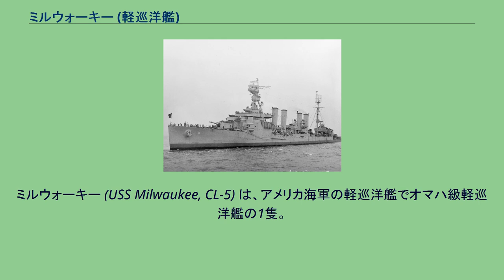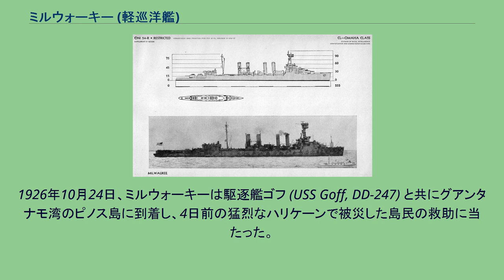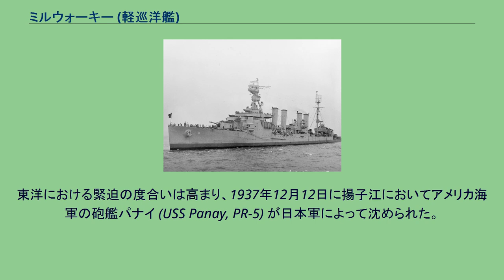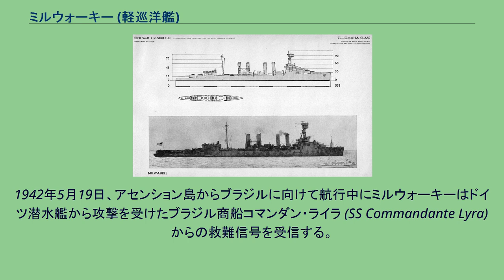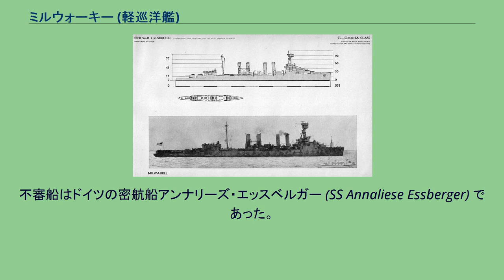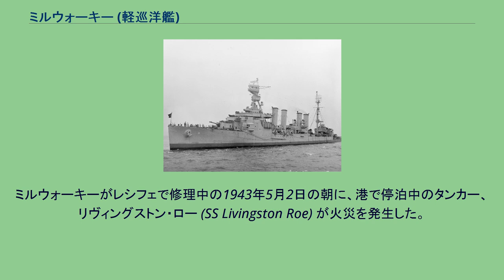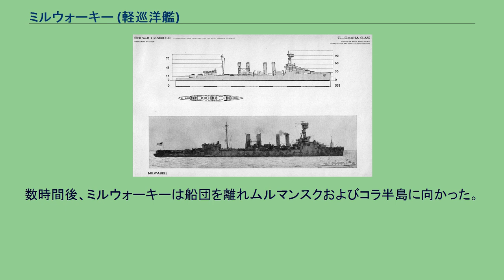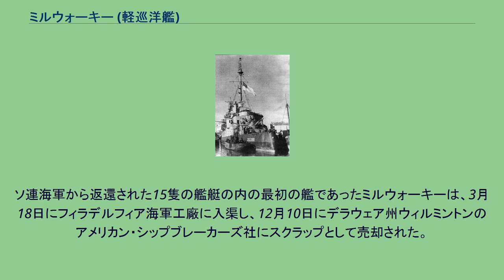ミルウォーキー (軽巡洋艦)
ミルウォーキー (USS Milwaukee, CL-5) は、アメリカ海軍の軽巡洋艦でオマハ級軽巡洋艦の1隻。
艦名はウィスコンシン州ミルウォーキーに因む。
本艦は第二次世界大戦後半にソ連海軍に貸与されムルマンスクとして一時期就役した経歴を持つ艦である。
アメリカ海軍でのオマハ級の識別図。
ミルウォーキーは1918年12月13日にワシントン州シアトルのシアトル・コンストラクション・アンド・ドライドック社で起工、1921年3月24日にトッド・シップビルディング社でルドルフ・プフィール夫人によって命名、進水し、1923年6月20日に艦長ウィリアム・C・アザーソン大佐の指揮下就役した。
就役後ミルウォーキーは整調巡航でハワイ、サモア、フィジー、ニューカレドニアを経由し、1923年8月23日にオーストラリアのシドニーで開催される汎太平洋科学会議に向かう。
ミルウォーキーは新型の深海聴音設備を装着し、帰路において太平洋の調査を行った。
ミルウォーキーは大戦間の十数年間を主として太平洋で過ごしたが、平時任務におけるハイライトはカリブ海であった。
1926年10月24日、ミルウォーキーは駆逐艦ゴフ (USS Goff, DD-247) と共にグアンタナモ湾のピノス島に到着し、4日前の猛烈なハリケーンで被災した島民の救助に当たった。
2隻はヌエバ・ヘローナの市庁舎に医療センターを設置し、被災地に50トン以上の食料を配布、電話線を敷設し、無線通信所を設置した。
乗組員達は献身的な作業により、被災者達から尊敬および謝意を受けた。
1939年2月14日、ミルウォーキーはイスパニョーラ島およびプエルトリコの北方海域で、大西洋においてこれまで発見された最深部を記録した。
その深度は 30,246フィート (9,219 m) あり、ミルウォーキー海淵と命名された。
東洋における緊迫の度合いは高まり、1937年12月12日に揚子江においてアメリカ海軍の砲艦パナイ (USS Panay, PR-5) が日本軍によって沈められた。
ミルウォーキーは事件に対処するため1938年1月3日にサンディエゴを出航し極東へ向かう。
ミルウォーキーはハワイ、サモア、オーストラリア、シンガポール、フィリピン、グアムを訪れ、緊張が緩和されると共に、4月27日に帰国の途に就く。
1939年、ナチス・ドイツがポーランドに侵攻し第二次世界大戦が勃発、1941年12月7日には日本軍による真珠湾攻撃が行われ、アメリカ合衆国は戦争に突入した。
フォレスト・B・ロイヤル大佐指揮するミルウォーキーは、当時ニューヨーク海軍工廠でオーバーホールの途中にあった。
1941年12月31日にニューヨークを出航し、ミルウォーキーはカリブ海への船団を護衛、1942年1月31日にパナマ運河地帯のバルボアに到着した。
パナマ運河を通過し、ソシエテ諸島へ向かう8隻の兵員輸送艦を護衛した後、運河を通過し3月7日に大西洋に帰還、トリニダードに立ち寄った後、ブラジルのレシフェで南大西洋偵察部隊に合流した。
続く2年にわたってミルウォーキーはブラジルの港を拠点として偵察を繰り返した。
その範囲は仏領ギアナからリオデジャネイロ、大西洋を横断してアフリカ沿岸に及んだ。
1942年5月19日、アセンション島からブラジルに向けて航行中にミルウォーキーはドイツ潜水艦から攻撃を受けたブラジル商船コマンダン・ライラ (SS Commandante Lyra) からの救難信号を受信する。
翌朝現場に到着すると、コマンダン・ライラは放棄され、船の前後が炎上し左舷に傾斜していた。
駆逐艦モフェット (USS Moffett, DD-362) は生存者16名を救助し、ミルウォーキーは船長を含む25名を救助した。
巡洋艦オマハ (USS Omaha, CL-4) および駆逐艦マクダガル (USS McDougal, DD-358) がまもなく現場に到着した。
ミルウォーキーがレシフェで燃料を補給中に、オマハの救助班は炎上中のコマンダン・ライラから甲板の積み荷と艦砲の弾薬を投げ捨てた。
ミルウォーキーは現場に戻ると、救助班がコマンダン・ライラに乗り込み、船体を軽くするため積み荷を投げ捨て始めた。
火災は鎮火し、コマンダン・ライラはブラジルのフォルタレザに牽引、5月24日に到着した。
ミルウォーキーは1942年11月...